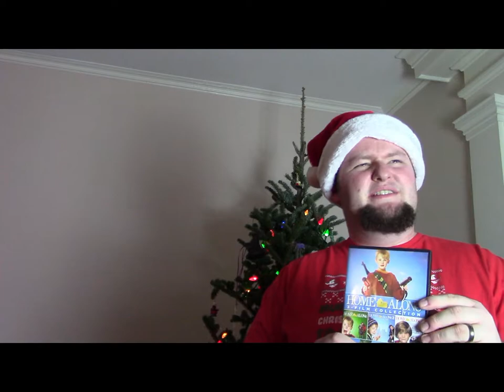ClassyNerdTalk Christmas Special Die Hard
Directed by John McTiernan
Produced by
Lawrence Gordon
Joel Silver
Screenplay by
Jeb Stuart
Steven E. de Souza
Based on Nothing Lasts Forever
by Roderick Thorp
Starring
Bruce Willis
Alan Rickman
Alexander Godunov
Bonnie Bedelia
Cinematography Jan de Bont
Edited by
Frank J. Urioste
John F. Link
Production
companies
Gordon Company
Silver Pictures